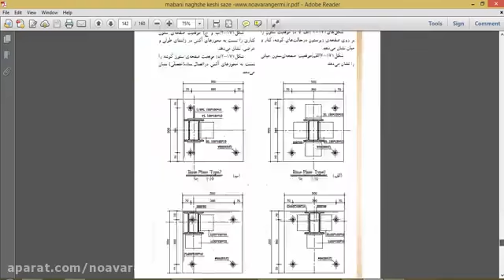فیلم مبانی نقشه کشی سازه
جهت دریافت کتاب نقشه کشی سازه به آدرس زیر مراجعه نمایید.